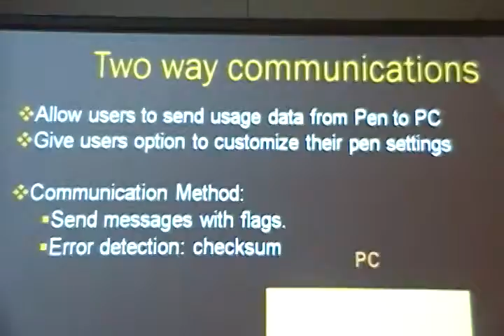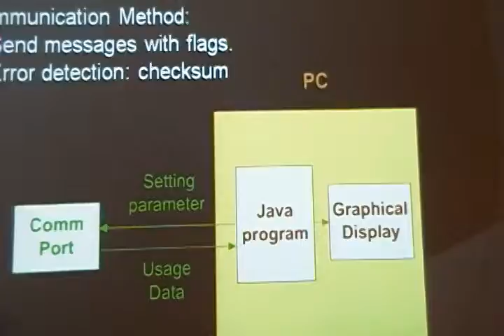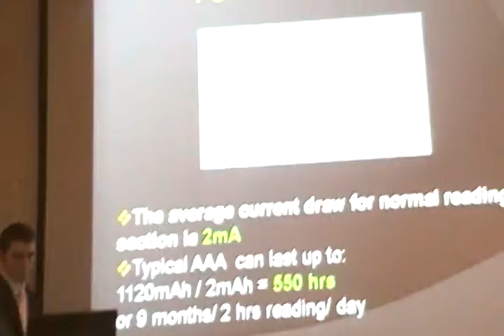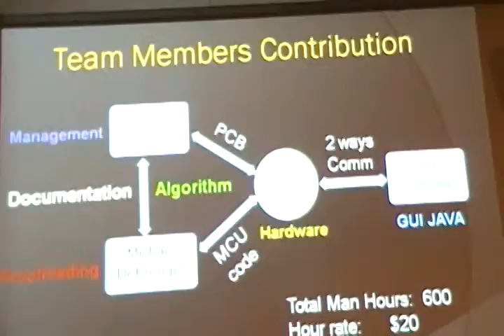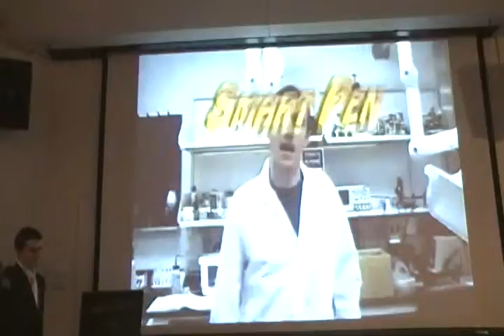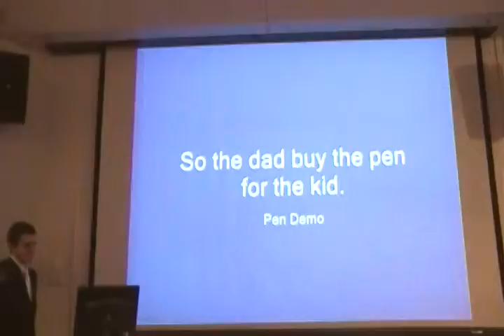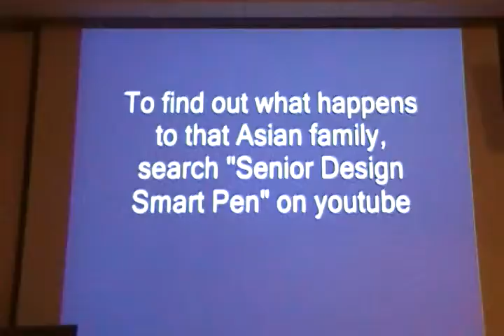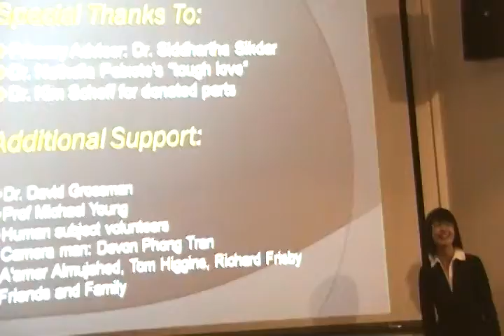GMU Senior Presentations (2010) - 11th presentation part 2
Smart Pen

Presenter: Fiona Lu, Yu Shao, Michael DePrenger, Nicholas Fleming
Date: 4/30/2010
12:30pm - 6:30pm in Room 7
Science & Technology II